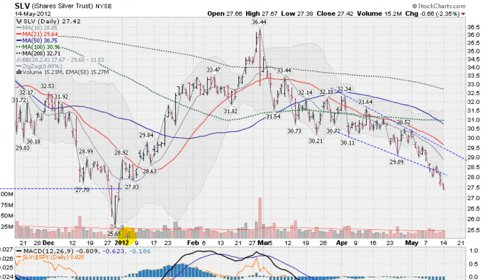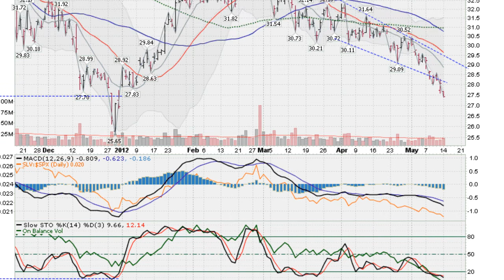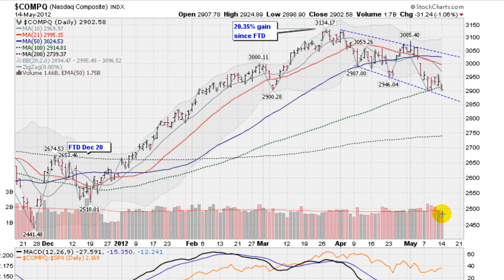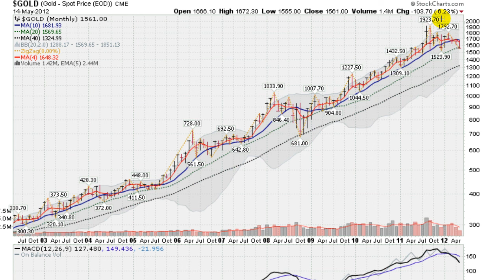GOLD SILVER STOCK FORECAST 5/12/12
How long will this correction and the metals last? Did Gold stocks just put in a bottom?? Trader Mark (Mark Gordon) analyses the markets using his unique technical analysis and insights. Mr. Gordon offers stock picks and manages an online portfolio that you can trade along with.